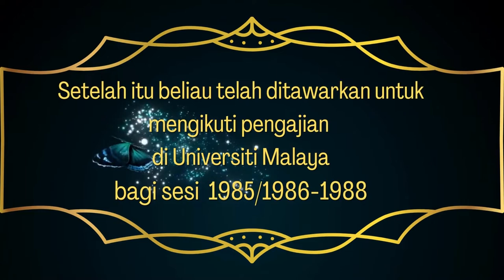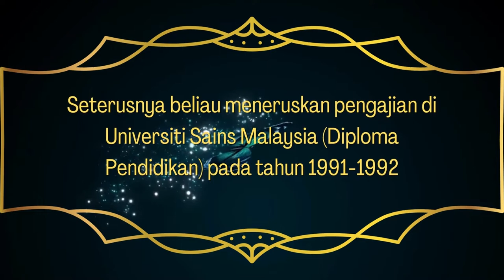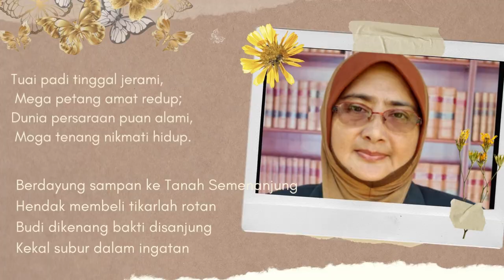MONTAJ PERSARAAN CIKGU CHE WA